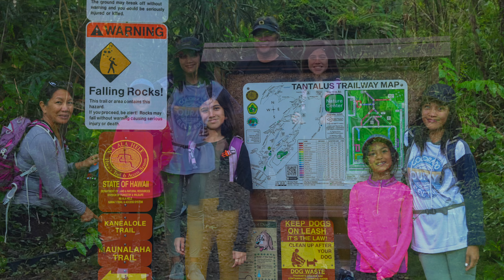1-6-24 Maunalaha Trail - Tantualus [4K]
Short hike to a waterfall along the Maunalaha Trail.

Equipment:
Skydio 2+